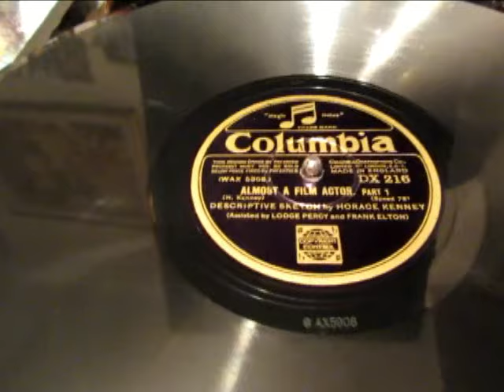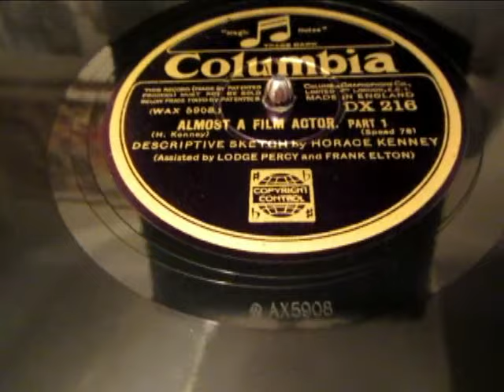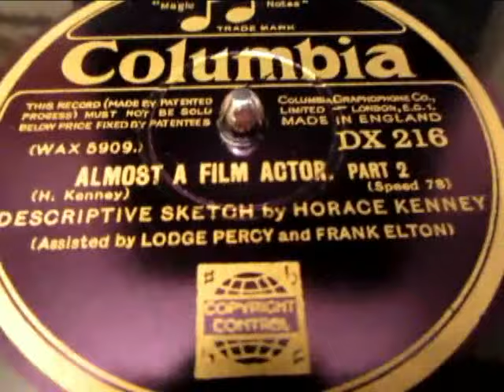Almost a Film Actor - Comedy Sketch - Horace Kenny - 78 rpm - HMV 102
Here's Almost a Film Actor a Comedy Sketch by comedian and writer Horace Kenny from a 78 rpm Shellac record probably circa 1930./40's.

Horace Kenney was born on March 2, 1888 in Leeds, Yorkshire, England. He was an actor and writer, known for The Trial Turn (1928), Cock o' the North (1935) and Theatre Royal (1943). He died on July 2, 1955 in Cork, Ireland.